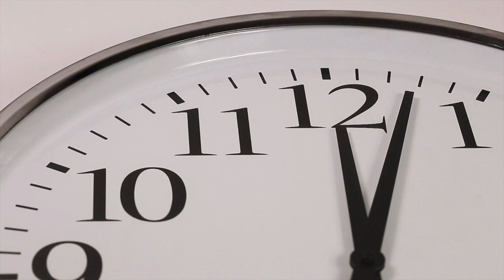Elevator Pitch Innovation and Risk - Jason Law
This video is about Elevator Pitch Innovation and Risk - Jason Law